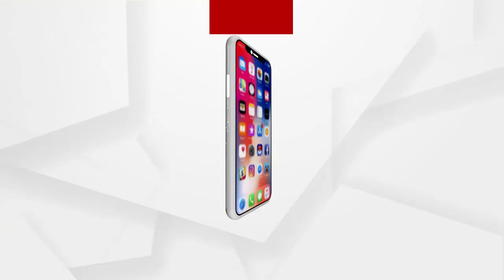ଢେଙ୍କାନାଳ ସରାଙ୍ଗ IGIT କଲେଜରେ ଦୁଇ ଛାତ୍ର ଗୋଷ୍ଠୀ ମଧ୍ୟରେ ବିବାଦ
ଢେଙ୍କାନାଳ ସରାଙ୍ଗ IGIT କଲେଜରେ ଦୁଇ ଛାତ୍ର ଗୋଷ୍ଠୀ ମଧ୍ୟରେ ବିବାଦ । ବିଳମ୍ବିତ ରାତିରେ ଶେଷ ବର୍ଷ ଛାତ୍ରଙ୍କ ଆକ୍ରମଣରେ ତୃତୀୟ ବର୍ଷ ଛାତ୍ର ଆହତ ହୋଇଥିବା ଅଭିଯୋଗ ହୋଇଛି ...